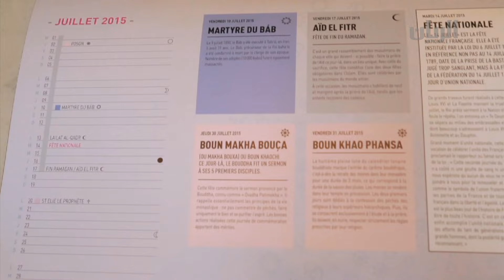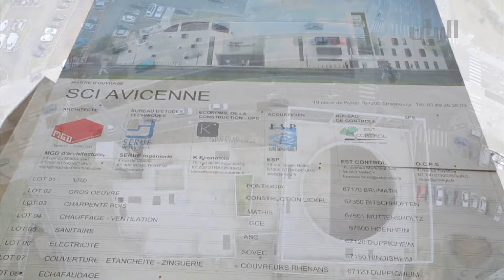غيث - المراكز الاسلامية في فرنسا - الشيخ الدكتور/ أحمد الحمادي